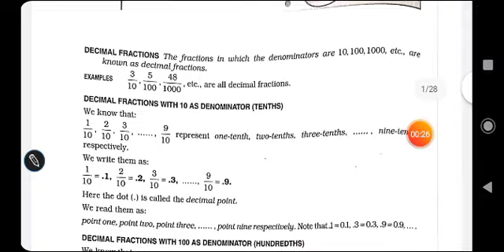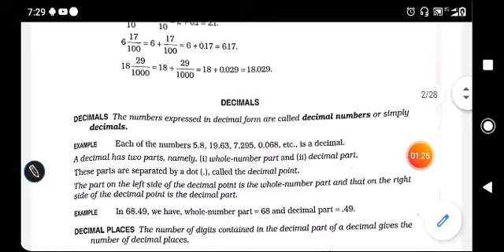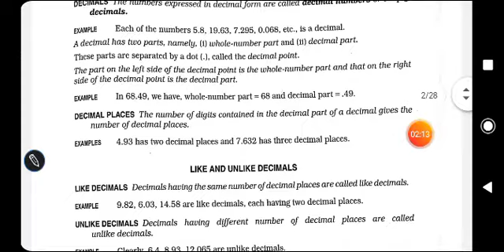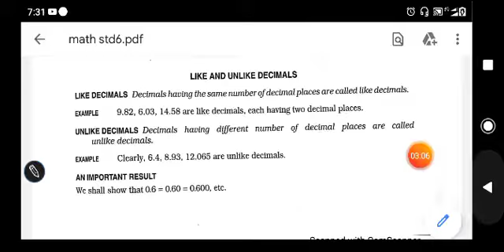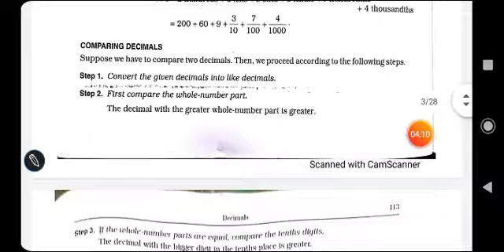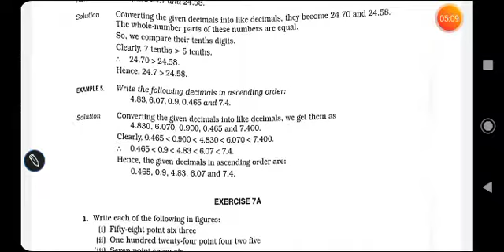Decimals। Part -1।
Class 6
Math
Chapter 7